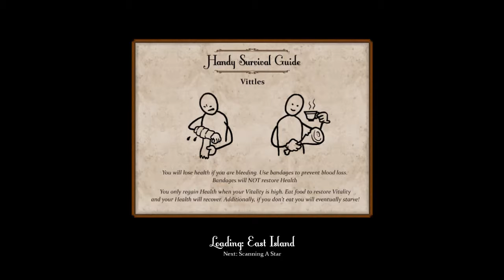Sir, You Are Being Hunted - Part 4 - Bog Creature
In this here video we get to see a variety of robots, like pretty much all that we are up against. I sure you guys enjoy.